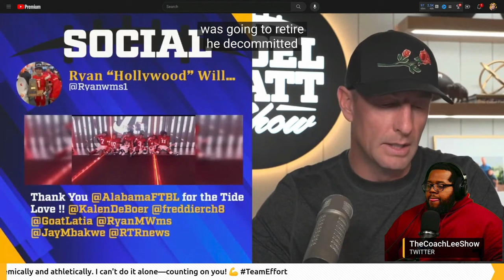Alabama Coach: Retired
Nick Saban's retirement announcement sent shockwaves through the football world. But even with his departure, the Alabama Crimson Tide team remains a powerhouse, with a new head coach and talented recruits like Kalen DeBoer, Jalen Milroe, and Ryan Williams. The dynasty may continue, but it won't be without challenges.